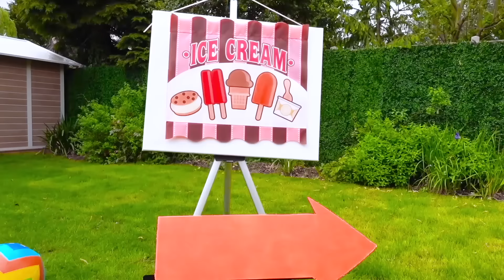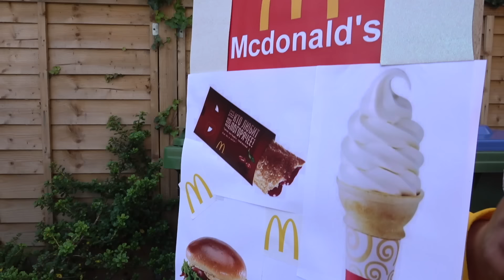Макс и Катя играют в магазин мороженого